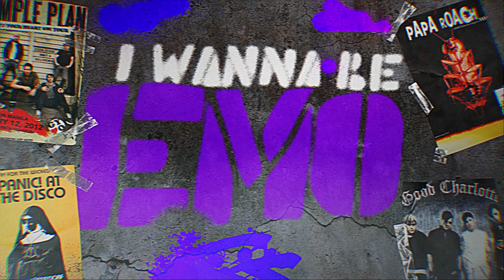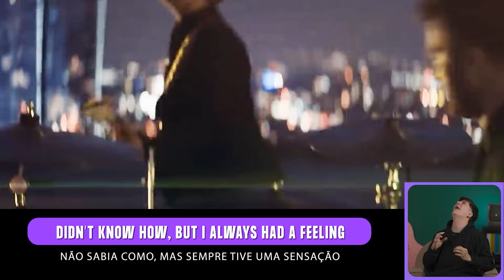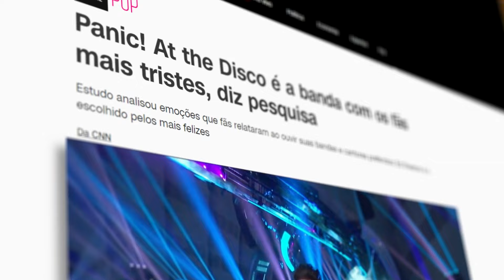Inglês com música: I wanna be EMO | Fluency Inglês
Você teve uma fase Emo? Se sim, você vai adorar esse vídeo! O Teacher David vai te ajudar a aprender inglês enquanto a gente relembra alguns clássicos do Emo, de forma divertida e cheia de nostalgia. Prepare-se para expandir o vocabulário e rir com os comentários sobre as letras e curiosidades dessas bandas icônicas. Dá o play e bora aprender com música! Não era só uma fase 🎶

🔔 Ative as notificações para não perder nenhum conteúdo novo!

Encontre mais dicas no nosso Instagram:   / fluencyingles.br